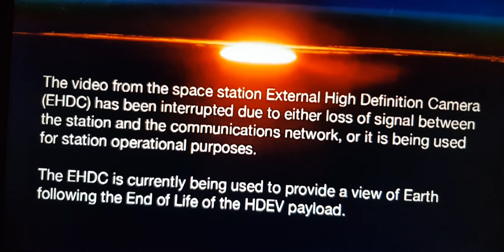Iss feed displays flashing anomalies before cutting feed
Iss feed displays flashing anomalies before cutting feed, did anyone else see this ..can anyone let me know what the heck this is I have more vids of these weird lights splitting and morphing back into one red blues and more and more join in. So odd. Feedback appreciated as to what I'm seeing here? Its was on the 25th may.